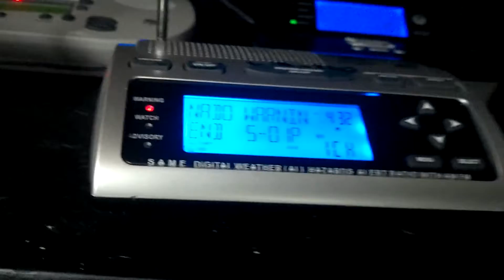Tornado Warning (EAS #418)